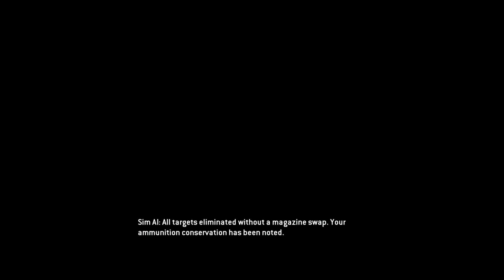Titanfall Basics (Options/Setting, Burn Cards, & Training )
A quick rundown of what is in Titanfall Beta (PC, but should be applicable to console) by way of the options, what burn cards are, and the training sim
Options: 0:00-4:30
Loadout Rundown: 4:30-9:10
Burncards: 9:11-10:55
Random mumblin': 10:55-11:00
Training: 11:00:34:02 (Yeah, it's long)
Pilot Training: 11:00-20:15ish
Titan Training 20:15-34:02